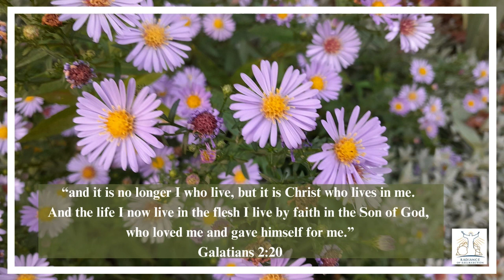Declaration of the Word of God | 6th Sept 2023 | Galatians 2:20